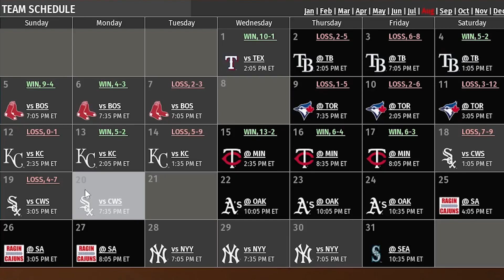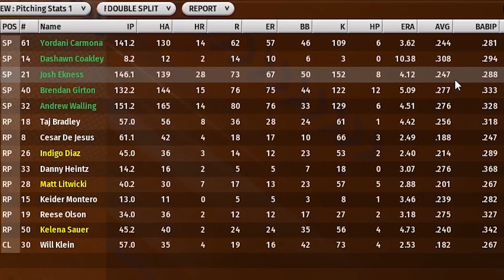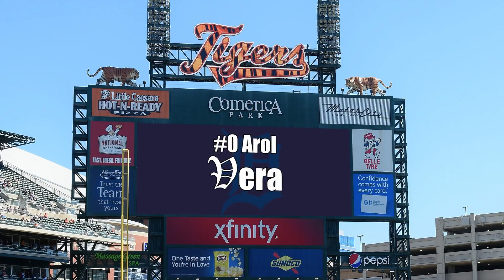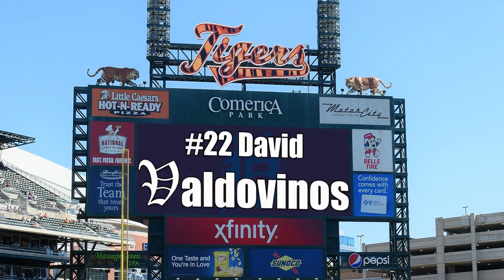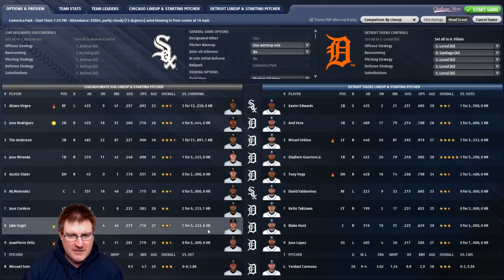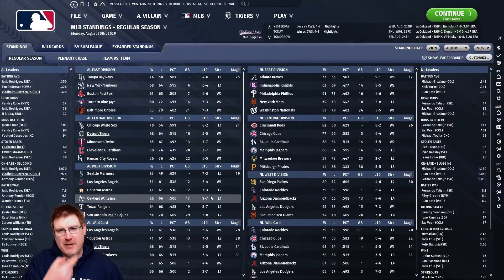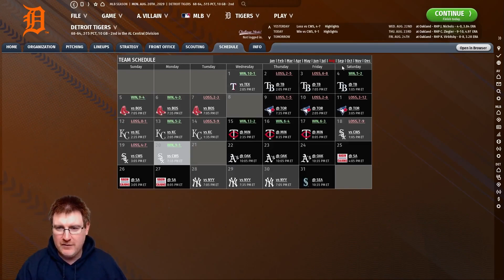OOTP23: IT WASN'T SUPPOSED TO BE LIKE THIS! - Detroit Tigers S8 Ep7: Out of the Park Baseball 23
Welcome to my Out of the Park Baseball 23 let’s play with the Detroit Tigers. In this OOTP23 Franchise Mode series we will see if we can lead the Tigers to the World Series! In this episode, we face the Chicago White Sox with Yordani Carmona on the mound as we look to secure our place in the postseason!